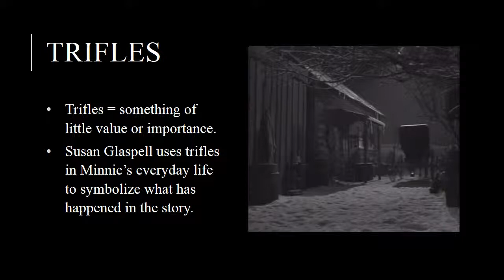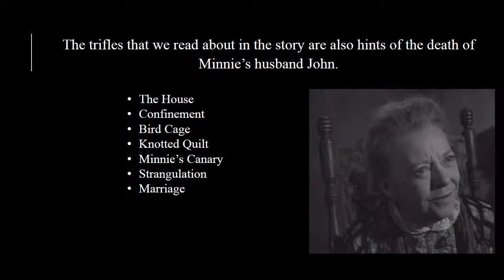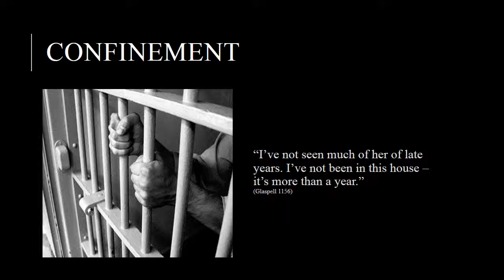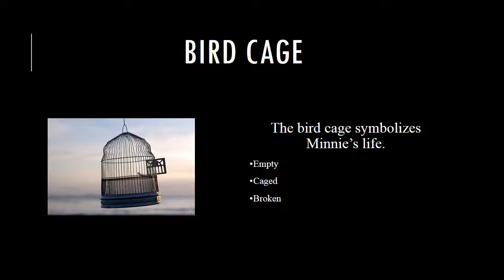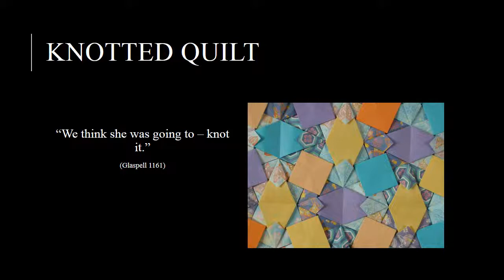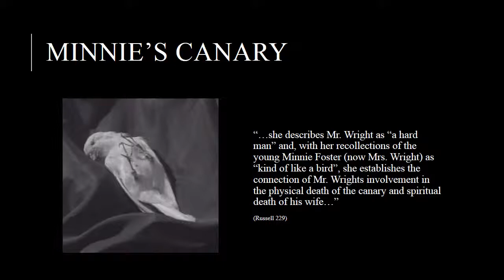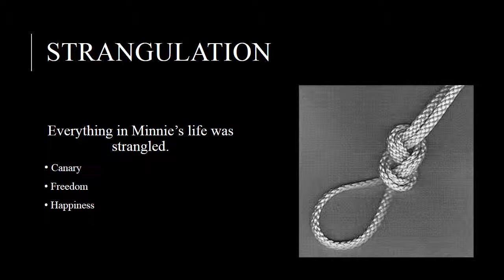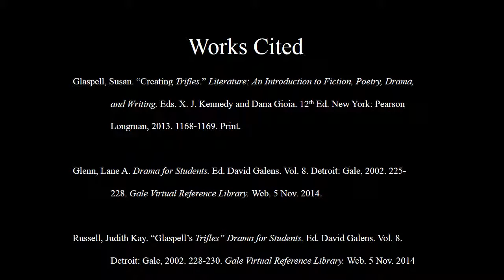Symbols in Trifles Presentation FINAL